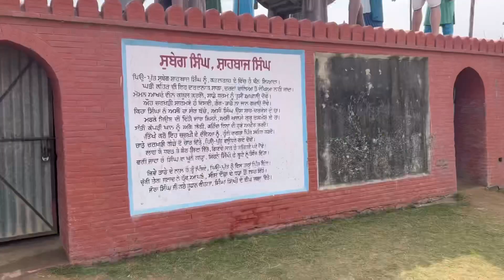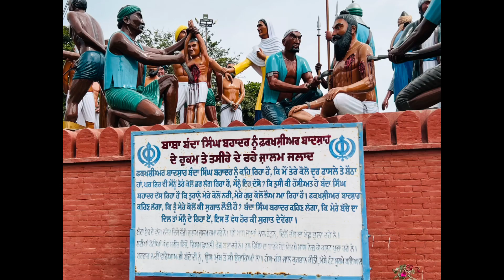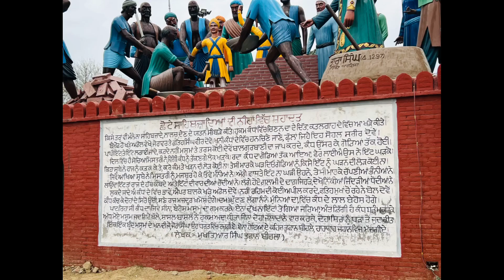Gurudwara Mehdiana Sahib | ਮੂਰਤੀਆਂ ਦਵਾਰਾ ਦੇਖੋ ਇਤਿਹਾਸਕ ਘਟਨਾਵਾਂ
Gurdwara Mehdiana Sahib, also called the 'School of Sikh History'[1] is a Sikh gurdwara located in the village of Mehdiana, just outside Mallha, near Jagraon in Ludhiana district, India

Sikhs believe the site of the gurdwara to be where Guru Gobind Singh and his followers rested after the Battle of Chamkaur against the Imperial Mughal armies of Aurangzeb and where he was requested by his followers or the Sangat to write the Zafarnamah.[3]

The gurdwara is known for its uniquely coloured architecture and monuments depicting important events in Sikh history.[1] Additionally, the Dhaab (natural water reservoir), greenery, birds and trees made Mehdiana Sahib popular with pilgrims.[2] Today parts of the Gurdwara have become dilapidated due to a lack of funds resulting from its isolated location and private ownership status.

Before the late 1960s the Mehdiana complex looked like a forest with dense trees and bushes growing all around the place of worship. The gurdwara was not developed and maintained properly and there was no habitation within a distance of two to three miles (5 km). Later Jathedar Jora Singh Lakha took the responsibility for its development and made Mehdiana Sahib a popular destination for pilgrims. In 1972, when Lakha started the work, only a few acres were attached to the gurdwara but slowly the gurdwara complex covered 25 acres (100,000 m2). The art pieces statue constructed in the Gurudwara was made by the Great sculpture artist " Tara Singh Ji " Which are the center of attraction of the Gurudwara Sahib ji

In the vicinity of this gurdwara are the sculptures and statues of Sikh warriors who not only laid their lives for the sake of the religion but also endured torture at the hands of the Mughals. These statues depict soldiers, women and children being cut to pieces. Some sculptures show Bhai Kanhaiya, one of the soldiers of Guru Gobind Singh, serving water not only to the wounded soldiers in their own army but also to wounded enemy soldiers. Through these sculptures Lakha not only aimed to depict history but also to educate people that religion was more important than their lives. He felt it was better to sacrifice one's life than to accept injustice and cruelty and lose one's self-respect.